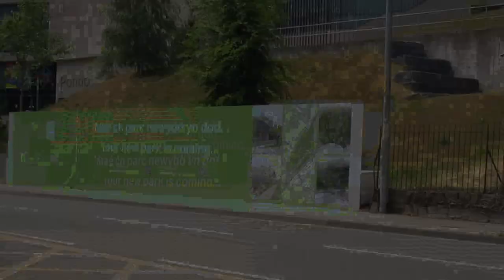Buses & Trains in North Wales | June 2023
Our look at North Wales consists of footage at Rhyl where a loaned Arriva Pulsar can be seen, and also a couple of Enviro 400 City's from Wrexham, one of which was loaned for one weekend only. A look at the Bangor / Menai Bridge and Caernarfon areas illustrates a couple of VDL Pulsar 2s acquired from the now closed Winsford depot of Arriva North West. BR Standard Class 4-6-2 'Britannia' is filmed at Pensarn heading a special train to Bangor for the '3 Peaks Challenge 2023'. On the theme of steam locomotives, a few scenes are of the Rhyl Miniature Railway (RMR) at the Marine Lake where a number of the locomotives can be glimpsed - this is UK's oldest miniature railway still in operation. Virgin Voyager Class 221s are filmed - but how much longer they will remain in traffic is the question as their replacements are already running on test. A brief look at the beautiful Bodnant Gardens is included, one of North Wales's most popular attractions as well as the actual moment of the Summer Solstice, captured on camera on June 21st at Rhyl Promenade, which fortunately happened to be a clear evening!